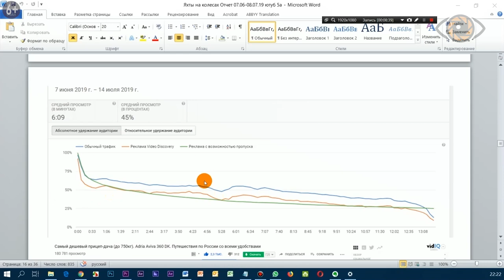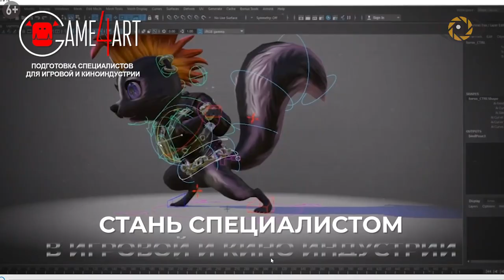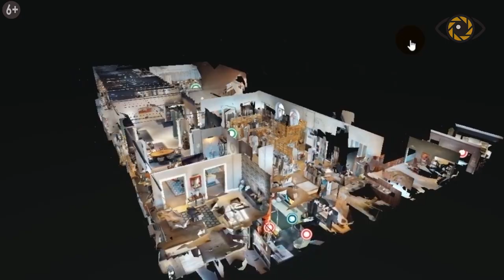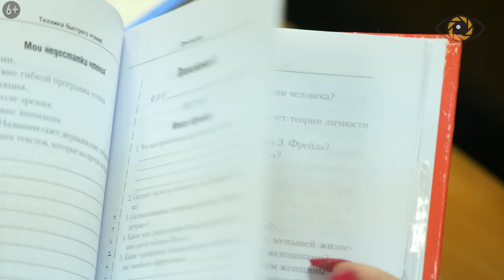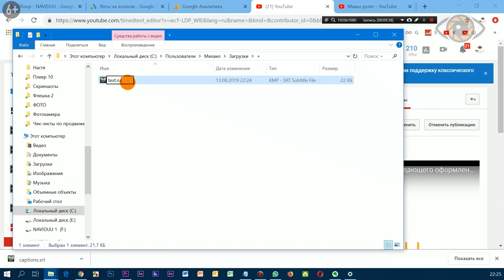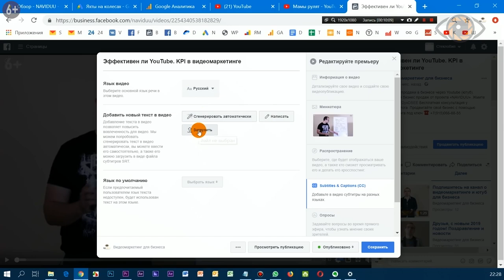Продающая структура видео для бизнеса: как продавать на YouTube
Структура видео для бизнеса.  Как создать сценарий для бизнеса, и продавать с помощью видео. Заказать продающее видео для бизнеса и канала YouTube

Как продавать на YouTube. Почему так важно прежде тем, как начать снимать видео на Ютуб, понимать, как создается структура продающего видео ролика для YouTube.

Я – Михаил Салаев, видеомаркетолог продакшн студии  Naviduu.

В этом видео я на примерах покажу и подробно расскажу, как сделать продающее видео, из чего состоит структура видеоролика для YouTube.

0:03 - Рекламная вставка в середине видео.
2:02 - Действие после вступления ролика.
3:12 - Не затягивайте вступление. Думайте о "мясе".
6:44 - Как продавать на YouTube: рекламная вставка в середине ролика.
7:00 - Не затягивайте концовку. Сразу призыв.
8:46 - Понятно без звука или изображения. Они усиливают друг друга.
12:08 -Как сделать видеоролик для рекламы: основа.

5 фишек продающего видео для предпринимателя.

Первое, вы можете сделать рекламную вставку прямо в середине видео.

Нет смысла ждать концовки, потому что удержание среднее на роликах 30, а если 50-60-70 процентов - это вообще отлично. Поэтому большая часть аудитории до конца не досматривают, и поэтому мы можем им, особенно холодной аудитории, которая пришла на ролик, уже что-то предложить, какой-то нужный нам шаг в середине ролика.

Друзья, обратите внимание, пожалуйста, на правый верхний угол, кликните на подсказку, и зарегистрируйтесь на мой вебинар. Получите, кстати, бесплатно книгу стоимостью 2000 рублей, название: "Что должен делать руководитель отдела продаж". Она целых 200 страниц.

В середине ролика человек уже посмотрел половину видео, он понял, что оно интересное, полезное или развлекательное. И здесь ему можно что-то предложить, и если это будет в тему - это будет вообще отлично.

Поэтому, создавая те же контентные ролики для youtube канала, запишите вставки. Переходите на сайт, жмите ссылку, и к вам придет чек-лист полезных действий, который решит вашу проблему.

И если вы запишите таких 3-5 блоков, вы можете просто дать монтажёру задачу, чтобы он их вставлял в роликах в середине.

Например, у вас какое-то событие или вебинар, или у вас какая-то сезонная акция.